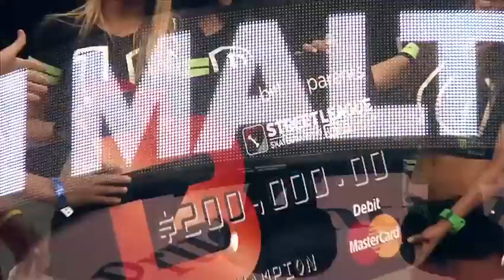Street League Replay | 2011 Championships & $200K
Watch and see who is crowned the 2011 Street League Champion!